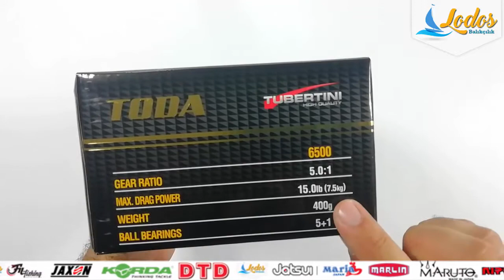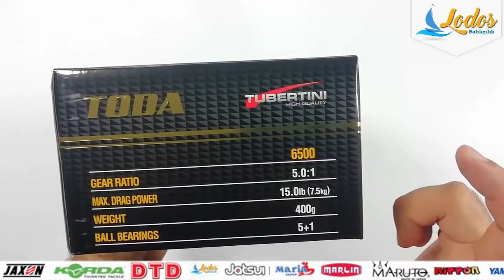TUBERTİNİ TODA 6500 OLTA MAKİNESİ